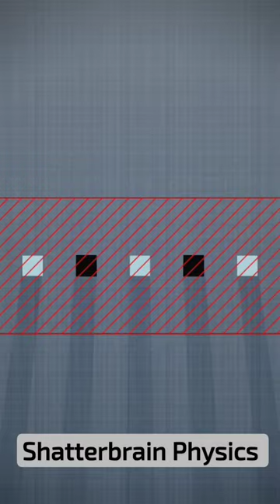Shatterbrain Physics puzzle